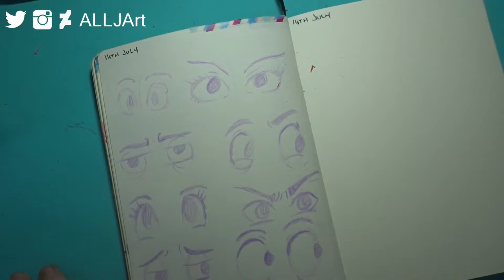Sketchbook Chat ~ Tips on Growing YouTube